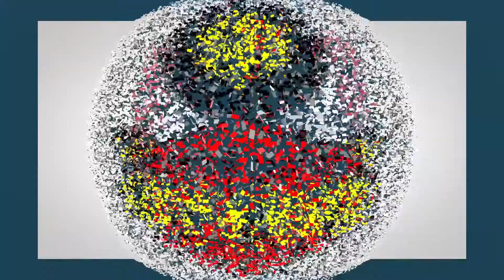ਜਲੰਧਰ ਵਿੱਚ TOP MEDIA ASSOCIATION PUNJAB ਦੇ ਨਵੇਂ ਦਫਤਰ ਦਾ ਉਦਘਾਟਨ ਜਲੰਧਰ ਦੇ ਡਿਪਟੀ ਮੇਅਰ ਵਲੋਂ ਕੀਤਾ ਗਿਆ